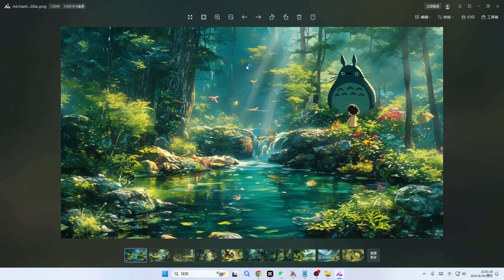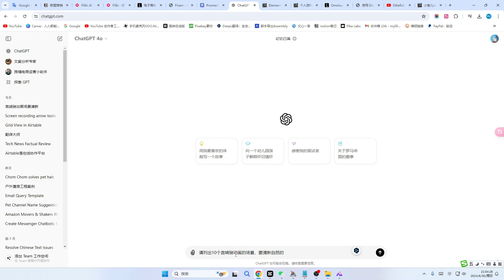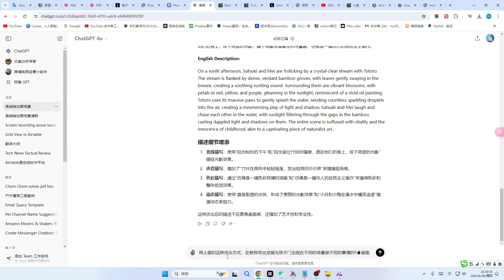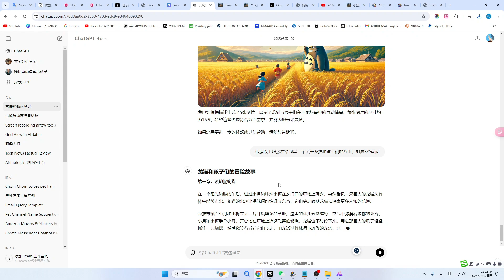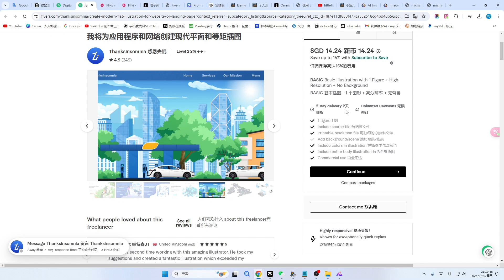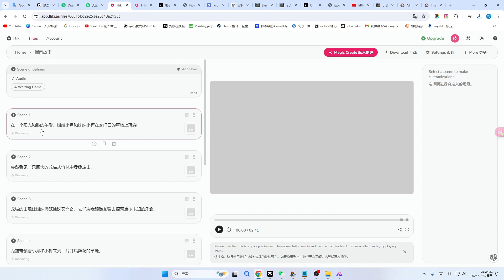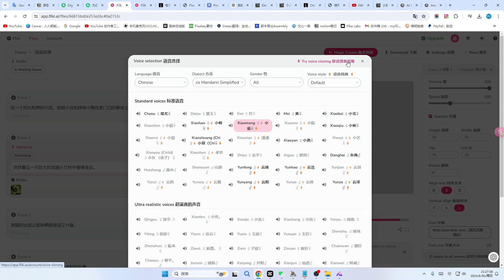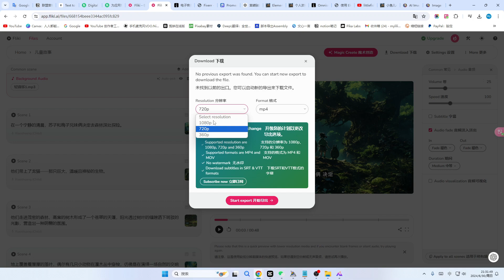ai赚钱2024，零基础5分钟短视频，chatGPT+midjourney+fliki.ai自动化创作儿童插画视频，AI作图通过提示词统一风格方法。网上赚钱，副业项目，图片赚钱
非常感谢。